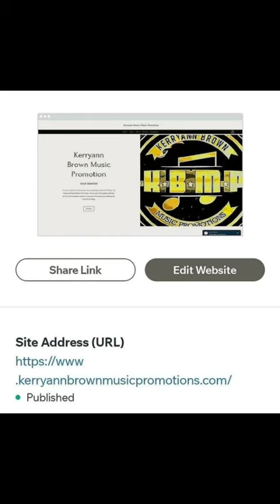ECLIPSE 2024 WAS A DISAPPOINTMENT - TWITCH FAMOUS LIVE STREAMERS TAKE OVER JAMAICA 🇯🇲OMG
Welcome to another episode of LETS CHAT KERRYANNBROWN for today Tuesday April 9th 2024 this week topics are SOLAR ECLIPSE AND AMERICAN LIVE STREAMERS FROM TWITCH TAKE OVER THE ISLAND OF JAMAICA 🇯🇲 . Lets start

SOLAR ECLIPSE 2024 - so the anticipated solar eclipse took place yesterday Monday April 7th 2024 but was only seen in certain parts of the world . Some religious people stated that the world would end yesterday however unfortunately that did not happen . So many dooms day tales was circling some people did not leave there homes while others gather outside with shades in hand to witness the once in a lifetime solar eclipse . I watched the eclipse on social media thanks to the kind people in Dallas Texas who all gathered outside to watch the amazing movement of the moon hiding the sun from earth for a few minutes it was spectacular. See video clip at the end of my speech . DID YOU WITNESS THE ECLIPSE ?

FAMOUS TWITCH LIVE STREAMERS TAKE OVER THE ISLAND OF JAMAICA 🇯🇲- what a weekend it was omg first the eclipse and now the island of jamaica 🇯🇲 is the talk of the town . Famous twitch live streamers KAI CENAT - AIDIN ROSS - DESHAEFROST and POWER ACTOR MICHAEL RAINEY JR are all on the island of jamaica 🇯🇲 on vacation. Kai cenat  live stream his trip to jamaica showing stops at the famous local kfc with his friends eating and making a scene as fans gather around them . He and his team drove around jamaica they went to dunns river falls but was not allowed in because of their camera which I found to be really crazy  so many people video the falls already . He and his friends attended jamaica carnival and linked up with fellow twitch live streamers aidin Ross and deshaefrost at club Mecca in Kingston .

Deshaefrost and power actor Michael Rainey jr attended jamaica weekly party uptown Mondays last night Monday April 7th 2024 in Kingston jamaica they live stream on twitch the entire night until 6 am this morning then they went to TABOO night club where they ended the live stream . I must say I enjoyed the live stream of uptown Mondays i was watching to the end thank you deshaefrost  . Bigg ups to all the foreigners that are in jamaica enjoying the Jamaican vibes and food 🏝️🇯🇲🔥🔥🔥

That’s it peeps this week thank you for watching my video do remember to subscribe to my YouTube channel we are on the road to 5 k subscribers thank you for the support we appreciate it greatly . Subscribe like and comment and share the video . for your t shirts hoodies and accessories today 🎨🎨🎨 Our next event is Sunday July 7th 2024 KBMP SIP N PAINT NEW YORK EDITION this is a arts and crafts painting event in the park from 10 am to 12 noon with a paint instructor- free parking - free drinks - free paint supplies with ticket purchase scan QR code on flyer or click eventbrite link below ⬇️ for general and vip tickets 🎫⬇️